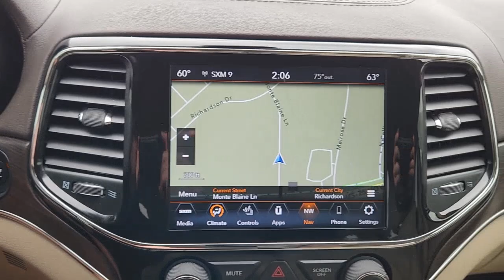2020 Jeep Grand_Cherokee Richardson, Dallas, Garland, Plano, Addison N8717249A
Bright White Clearcoat Used 2020 Jeep Grand_Cherokee Overland available in 1321 Central Express Way, Richardson, Texas at Richardson CJDR. Servicing the Richardson, Dallas, Garland, Plano, Addison area.

Richardson CJDR
1321 Central Express Way

Recent Arrival! CARFAX One-Owner. Clean CARFAX.brbrbrPriced below KBB Fair Purchase Price! Odometer is 8194 miles below market average! 14/22 City/Highway MPGbrbrbrCome see our experienced Internet Sales Team today!! Our Internet Sales Consultants have extensive product knowledge and will be happy to share with you all purchasing/leasing options. Any questions please call .brbrBright White Clearcoat 2020 Jeep Grand Cherokee Overland 5.7L V8 HEMI 8-Speed Automatic 4WDbrbrWe continue to offer conveniences that make it easy for you to shop from home. While we do our best to maintain a current up to date listing on all our vehicles and ensure that all options are correctly listed we are human and sometimes something will get past us...so please check with us first to make sure that the vehicle is in stock. Any dealer installed items are extra. Richardson Chrysler Jeep Dodge Ram is proudly serving Dallas Richardson Plano Allen McKinney Garland Carrollton Mesquite Fort Worth Arlington Frisco Lewisville Wylie Rockwall and Rowlett.